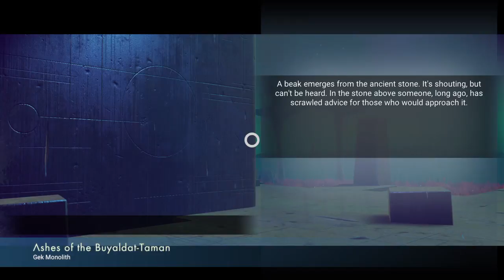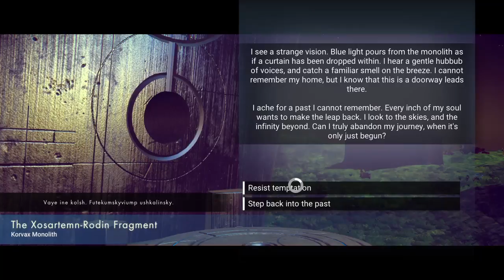Chuckle in Space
Lets be honest we aren't the real Chuckle Brothers we're here just to play games and have fun.